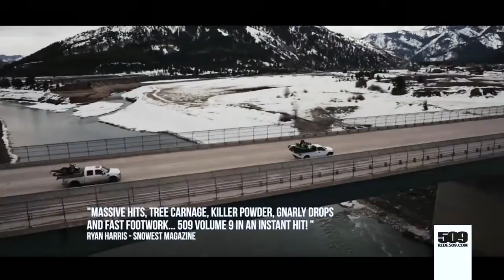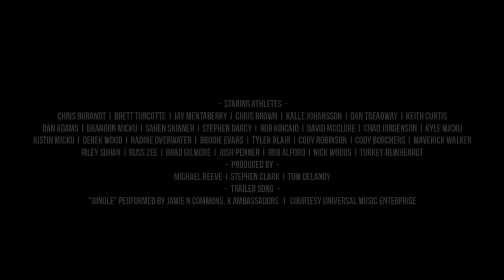509 Volume 9 Alt. Trailer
Presenting Ian Berry's short film score for the 509 volume 9 trailer.  This score combined with the exciting footage of 509 help to create a captivating experience involving intense music, dazzling snow, and flying machines.